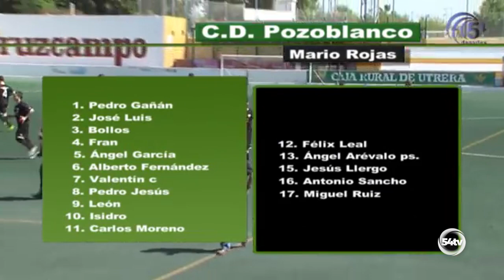DEPORTES 5 DICIEMBRE